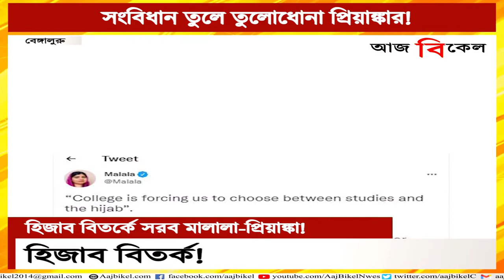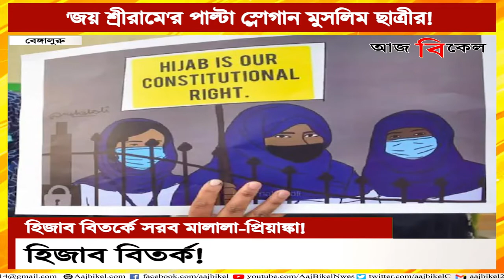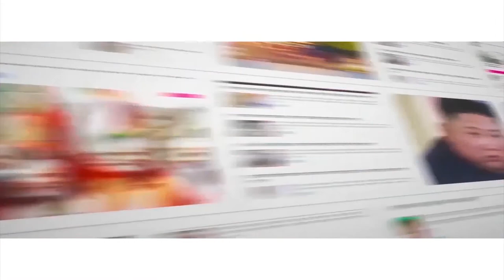Bikini, ghoonghat, or hijab, it’s woman's right: Priyanka Gandhi on Karnataka Hijab Row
Congress leader Priyanka Gandhi Vadra lent out her support to Karnataka college students who have been banned from wearing hijab in classrooms, on Wednesday. The leader tweeted that the choice of what clothes one will wear is theirs alone and this right has been protected by the Constitution.

Priyanka Gandhi Vadra tweeted, “Whether it is a bikini, a ghoonghat, a pair of jeans, or a hijab, it is a woman's right to decide what she wants to wear. This right is GUARANTEED by the Indian constitution. Stop harassing women." She also added the hashtag ladkihoonladsaktihoon.

Congress MP Rahul Gandhi gave a 'thumbs-up' emoji as a response to Priyanka Gandhi, his sister’s tweet.

This hashtag ladkihoonladsaktihoon is being used by Congress for its seven-phase Uttar Pradesh Assembly elections.

Recently, Rahul Gandhi also spoke out in support of students' right to wear the hijab in classes. He tweeted, "By letting students' hijab come in the way of their education, we are robbing the future of the daughters of India. Ma Saraswati gives knowledge to all. She doesn't differentiate."

On the other hand, Nobel Peace Laureate Malala Yousafzai strongly criticized the ongoing hijab row in Karnataka. She tweeted: “Refusing to let girls go to school in their hijabs is horrifying, Objectification of women persists — for wearing less or more. Indian leaders must stop the marginalisation of Muslim women.”

Shocking protests erupted in several towns in Karnataka’s Udupi, Chikkamagaluru and Mandya districts in the last few weeks against college students’ right to wear hijab in classrooms. On Tuesday, footage emerged of a young girl being heckled by a mob of frenzied men in Mandya waving saffron scarves and shouting 'Jai Shri Ram'. The girl fought back, responding with shouts of 'Allah hu Akbar' before she was escorted away from the dangerous situation.

The controversy started in December after 6 students in an Udupi college claimed that they were stopped from wearing hijab in class. Their protests sparked several counter-agitations led by mobs of students and other wearing saffron scarfs and chanting ‘Jai Shri Ram.’ It has already triggered a political row. Karnataka’s BJP government is silent on the issue as it is awaiting a decision by the High Court on the petition filed by five women who questioned the restrictions on wearing hijabs. Karnataka Chief Minister Basavaraj Bomman on February 8 ordered all schools and colleges to be shut down for three days.